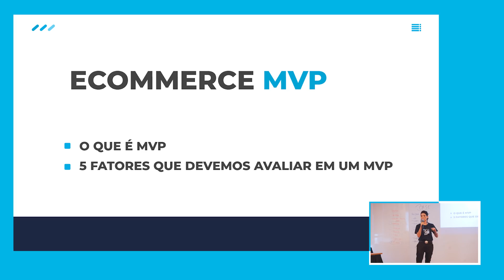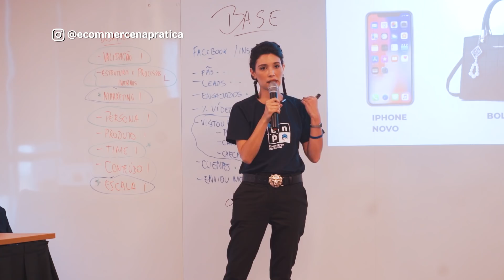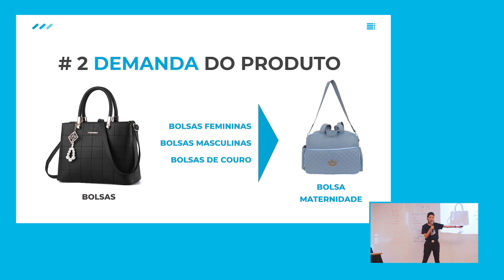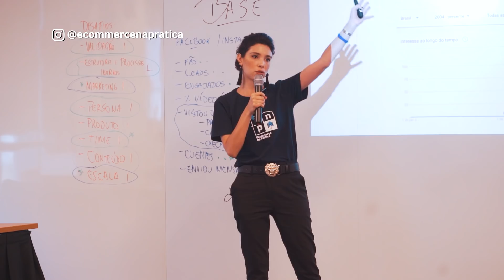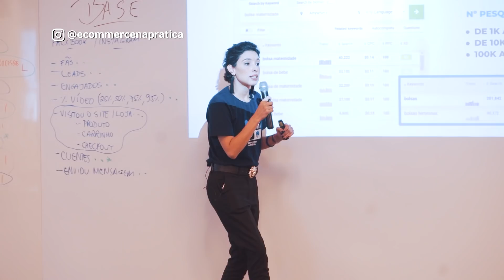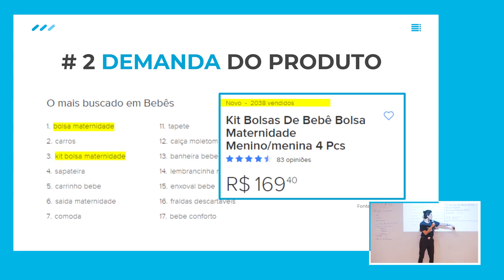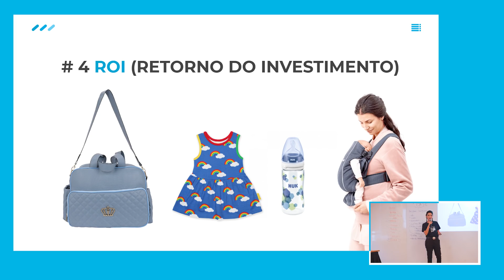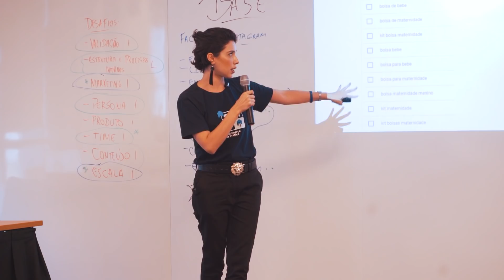COMO MONTAR UM ECOMMERCE: 5 PONTOS ESSENCIAIS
No vídeo de hoje, Babi Tonhela, Head de Produto do Ecommerce na Prática, fala sobre Como montar um Ecommerce: 5 pontos essenciais.

Em uma palestra para a turma de mentoria deste ano, a Babi falou sobre pontos importantes na hora de começar o seu Ecommerce...

1 - Produto Mínimo Viável.

Aqui você deve prezar pela qualidade do produto e também no valor que ele gera tanto para o consumidor quanto para a marca. Não adianta tentar rebuscar o produto quando for começar. Foque no simples, mas que ao mesmo tempo seja bom para o cliente.

O custo do produto influencia muito, principalmente no começo da empresa, pois seus gastos serão basicamente com estoque. Por isso, barganhe ao máximo com os fornecedores para gastar o menos possível e não comece com um produto de tíquete alto.

2 - Demanda no mercado

Ao escolher o produto, você deve pesquisar para ver se ele tem demanda no mercado. Para isso, o Google Trends pode ajudar Evite investir em produtos que são apenas tendência ou que estejam com a demanda em queda.

Outra ferramenta muito útil para esse tipo de pesquisa é o KW Finder Nela, você consegue acompanhar o número de buscas para qualquer termo nos maiores buscadores da internet e também o valor do clique para cada link.

Produtos que têm um volume de pesquisa entre mil e 10 mil é considerado fraco. São considerados bons os que têm de 10 mil a 100 mil de volume, pois têm pouca concorrência. Já os produtos com volume de pesquisa acima de 100 mil não são legais de trabalhar, pois a concorrência é muito alta.

Outro local muito bom para acompanhar as tendências do mercado é o próprio Mercado Livre. Afinal, lá acontecem 9 vendas por segundo. Por isso, observar o que está acontecendo nesse marketplace é essencial para um bom planejamento.

3 - Tamanho do produto

É importante começar com mercadorias que sejam fáceis de enviar e estocar. Por isso, evite iniciar seu negócio com mercadorias muito grandes e que dificultem a logística.

4 - Lucro

No período de validação, é preciso ter um ROI de 150% do produto para que seja possível reinvestir tanto nele quanto em uma linha posterior a ele. Portanto, a venda precisa ser lucrativa com o mínimo de investimento possível.

5 - Produção de conteúdo

Por fim, na parte de validação é muito importante o Ecommerce constantemente produzir conteúdo relevante para o público. É assim que você cria uma audiência que confia na sua marca.

No entanto, sabemos como montar um negócio e validá-lo é uma tarefa desafiadora.

Pensando nisso, o Bruno de Oliveira, CEO do Ecommerce na Prática, gravou uma aula gratuita, na qual ele mostra o passo a passo de como criar um Ecommerce do zero, desde a escolha do produto até a validação e escala do negócio.

Ecommerce
Negócios
Montar Ecommerce
Criar Ecommerce
Começar Ecommerce
Validar negócio
Como começar um Ecommerce
Como montar Ecommerce
Como criar Ecommerce